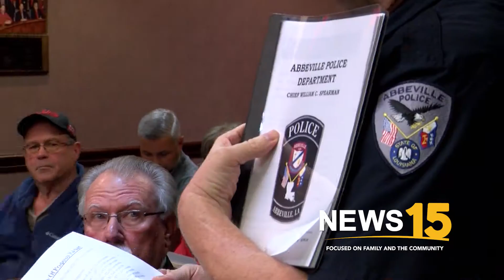News15 Promo - In Case You Missed It Weekly Promo #10 01-18-2019